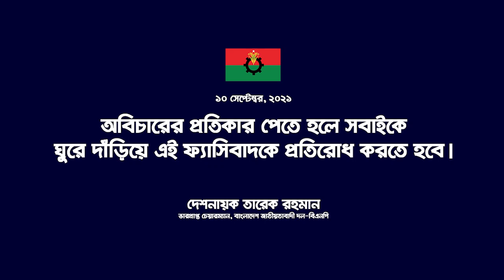অবিচারের প্রতিকার পেতে হলে সবাইকে ঘুরে দাঁড়িয়ে এই ফ্যাসিবাদকে প্রতিরোধ করতে হবেঃ তারেক রহমান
১০ সেপ্টেম্বর, ২০২১

অবিচারের প্রতিকার পেতে হলে সবাইকে ঘুরে দাঁড়িয়ে এই ফ্যাসিবাদকে প্রতিরোধ করতে হবেঃ দেশনায়ক তারেক রহমান

আজ শুক্রবার “জাতীয় বিশ্ববিদ্যালয় নিয়োগপ্রাপ্ত ১০১৮ কর্মকর্তা ও কর্মচারী কে অন্যায়ভাবে চাকুরীচ্যুতি-১০ বছর মানবেতর জীবনযাপন” শীর্ষক ভার্চূয়াল আলোচনা সভায় প্রধান অতিথি'র বক্তব্যে বিএনপি'র ভারপ্রাপ্ত চেয়ারম্যান এ আহবান জানান।